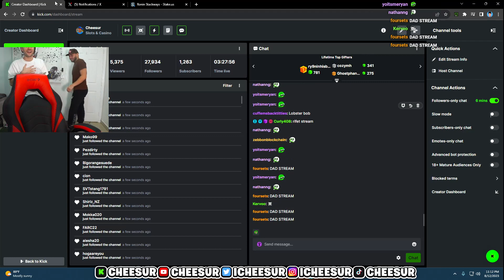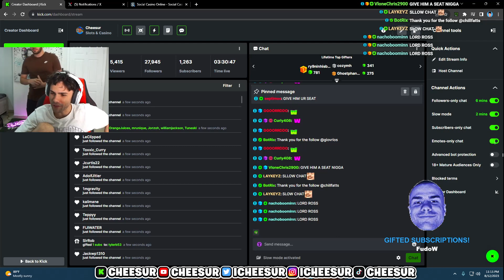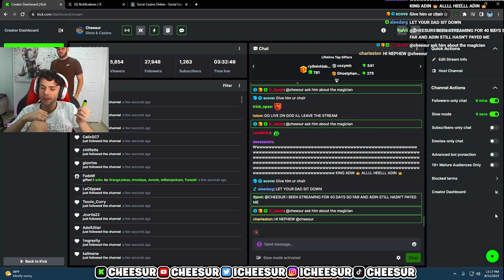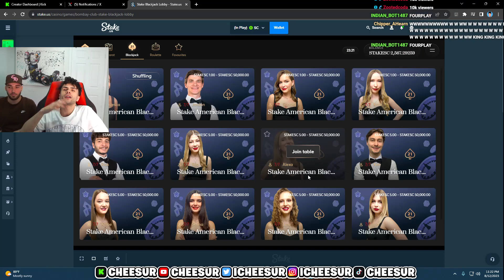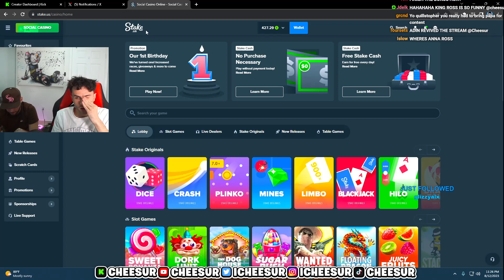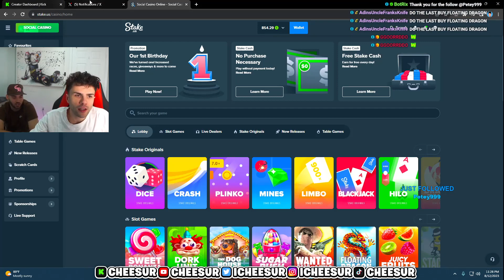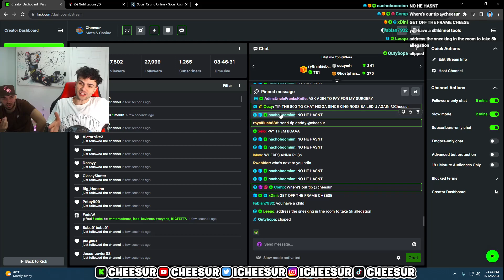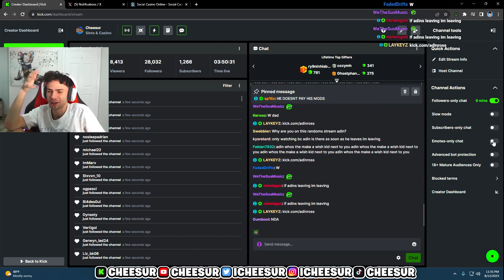Adin Ross Pulls Up On Cheesur Stream..🤣(FULL STREAM)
be sure to check out the streamer